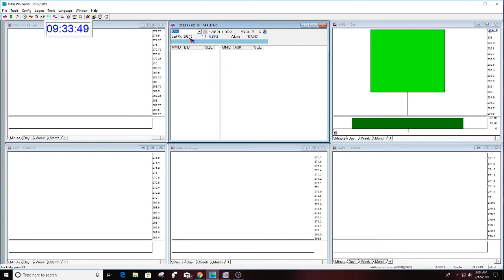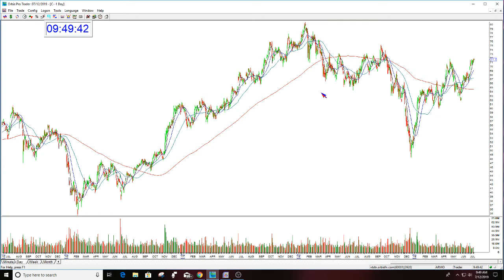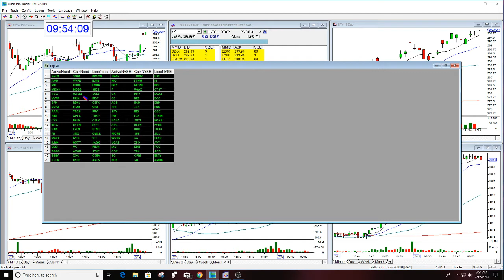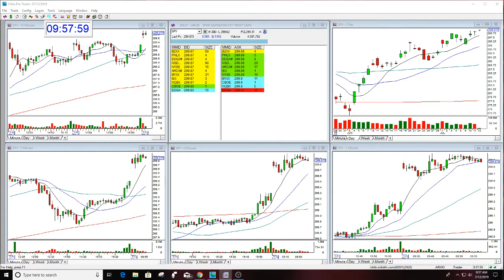The Stock Swoosh Show Live Trading Room 7/12/19